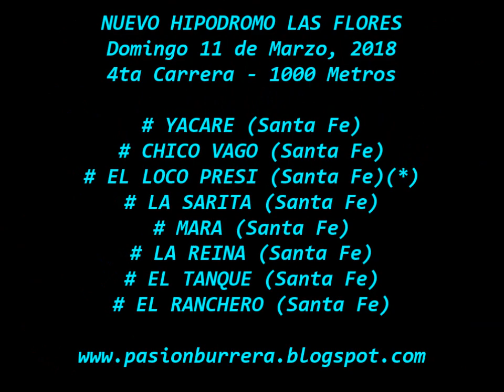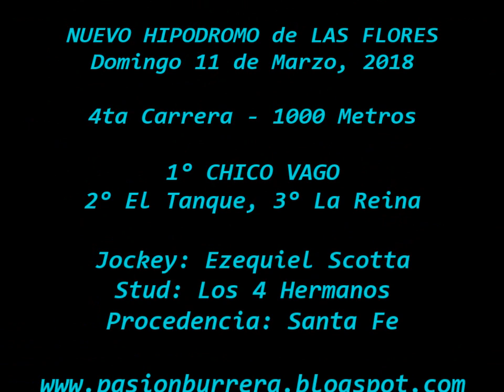Chico Vago, Nuevo Hipodromo Las Flores (11-03-18)